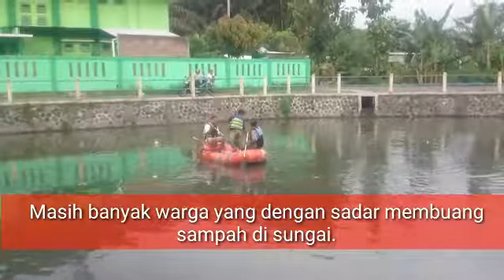Beraksi di embung Serut Sleman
perahu aluminium pembersih sampah beraksi di embung serut Sleman Yogyakarta